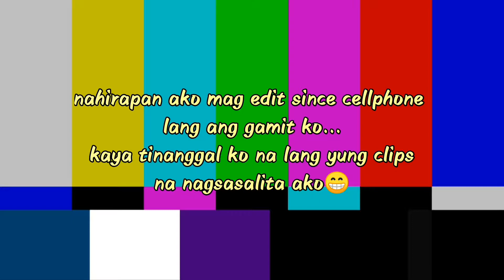10 BASIC DANCE LIFTINGS FOR PARTNERINGS!